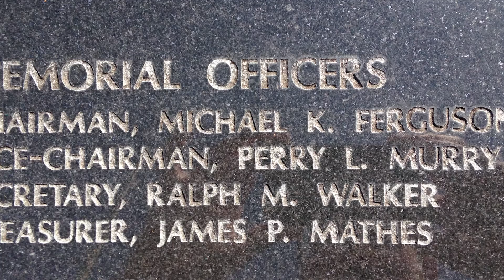Mike Ferguson Purple Heart Story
a brief excerpt from Fire for Effect, an upcoming documentary about the Vietnam War and its impact on the city of Decatur, Illinois.